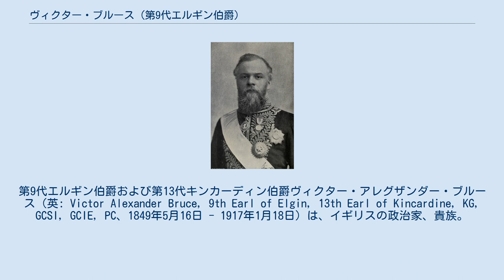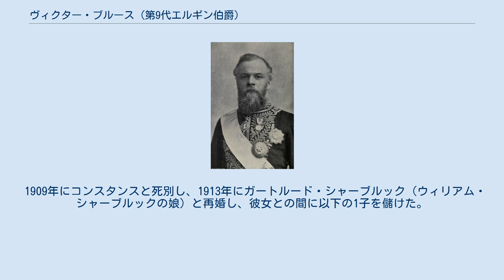ヴィクター・ブルース (第9代エルギン伯爵)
第9代エルギン伯爵および第13代キンカーディン伯爵ヴィクター・アレグザンダー・ブルース（英: Victor Alexander Bruce, 9th Earl of Elgin, 13th Earl of Kincardine, KG, GCSI, GCIE, PC、1849年5月16日 - 1917年1月18日）は、イギリスの政治家、貴族。
 インド総督（在職：1894年 - 1899年）や植民地大臣（在職：1905年 - 1908年）を務めた。
 1849年5月16日、第8代エルギン伯爵ジェイムズ・ブルースの長男としてモントリオールで誕生する。
母は初代ダーラム伯爵ジョン・ラムトンの娘ルイーザ。
 1863年に父が死去し、第9代エルギン伯爵を襲爵した。
イートン校を経てオックスフォード大学のベリオール・カレッジへ進学する。
 1886年の第3次グラッドストン内閣で王室会計局長官と建設長官を務めた。
 1892年に第4次グラッドストン内閣が発足すると、インド総督ランズダウン侯爵の任期切れ後にその後任となることが内定し、1894年10月に就任した。
 イギリス領インド帝国の1895年度の財政赤字解消のため、5%の輸入関税導入を行ったが、本国の意向を汲んで綿繊維を課税対象から外した。
インド世論の反発が強く、その翌年には綿繊維も課税対象としたが、その代わりにインド国内の綿繊維に5%消費税を課した。
この露骨なイギリス国内産業保護措置にインド世論は「イギリスのインド統治はインド人の利益のためではなく、イギリス人の利益のために行われている」ことを再確認し、インド・ナショナリズムが高まっていった。
 外交面では北西国境部族に対する拡張主義をとり、部族から強い反撃を受けた。
1895年にはチトラルのアミール継承問題に介入してチトラルの反乱鎮圧に軍を派遣したが、これに対してワジリーやアフリディなど近隣部族が一斉に「イスラムの危機」として反乱に参加したため、大反乱と化した。
エルギン卿は3万5000の兵力を動員して、2年かけて反乱を鎮圧することに成功したが、反乱鎮圧費が巨額に上り、インド財政を悪化させた。
 また1896年から1897年にかけては大飢饉（ボンベイでは腺ペスト流行も）にも見舞われ、100万人のインド人が死亡している。
エルギン卿は腺ペストの予防処置としてインド人の人権を無視した政策を次々と実施したため、この件でも反英闘争が激化した。
 1905年12月にはキャンベル＝バナマン内閣の植民地大臣として入閣した。
彼を補佐する植民地省政務次官は後の首相ウィンストン・チャーチルだった。
チャーチルは当時から我が強く、彼の攻撃的な演説ばかりが世間から注目されたので、大臣のエルギン卿の影は薄かったという。
しかしエルギン卿はチャーチルが20分も30分も自説を展開するのを辛抱強く聞き、話が終わると「私は反対である。許可しない」と述べて退けることも多かったという。
 1907年4月から5月には自治領首相らを招いて植民地会議を主催し、自由党政権は自由貿易と自由な連邦による帝国を目指すことを宣言した。
また植民地省内に自治領との関係を調整する新部署を設置することや、植民地会議を帝国会議と改称することも取り決めた。
しかし関税問題については関税改革を希望する自治領が多く、一致を見なかった。
 1908年4月にキャンベル＝バナマンが辞職するとともに植民地大臣を辞し、以降閣僚職に就くことはなった。
 1917年1月18日に死去。
長男のエドワード・ジェイムズが爵位を継承した。
 1863年11月20日の父ジェイムズ・ブルースの死去により以下の爵位を継承した。
 1876年に初代サウスエスク伯爵ジェイムズ・カーネギーの娘コンスタンス・マリーと結婚し、彼女との間に以下の6男5女を儲けた。
 1909年にコンスタンスと死別し、1913年にガートルード・シャーブルック（ウィリアム・シャーブルックの娘）と再婚し、彼女との間に以下の1子を儲けた。